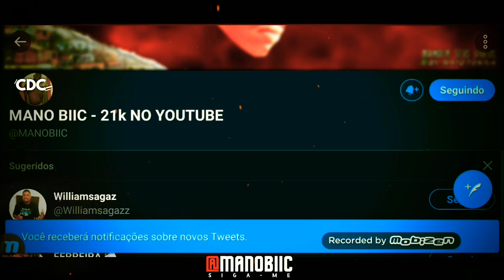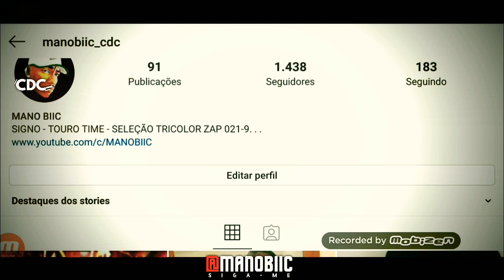FUZUÊ AO EXTREMO NO BAILE DO DICK VS NA RABA TOMA TAPÃO (( PROD. SERGIO SILVA YTB )) OUTRO PATAMAR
📍 MUITO OBRIGADO A TODOS QUE CURTEM MEU TRABALHO , NAO ESQUEÇA DE SE INSCREVER E SEGUIR NAS REDES SÓCIAS ABAIXO 📍